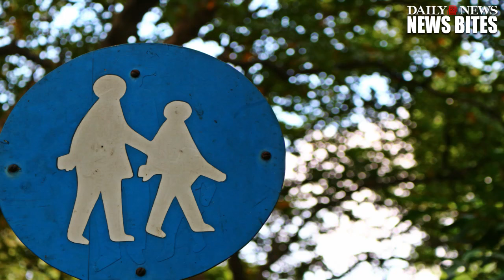Corvette Slams Into Pedestrian Without Driver On St Patrick’s Day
Fire officials say a pedestrian was hit by a car with no driver.